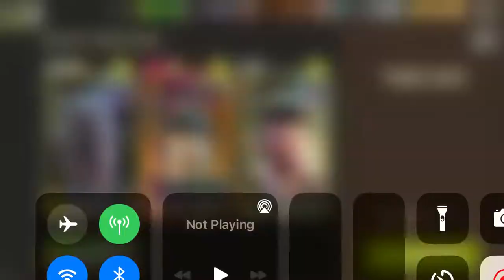NML 44.2 - Trailers no commentary